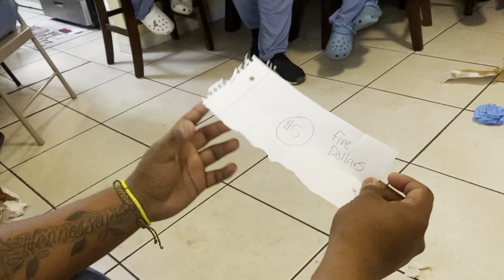Opening Christmas gifts 2022 !!